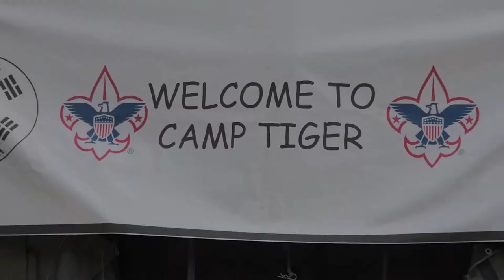Boy Scouts Summer Camp, Camp Tiger